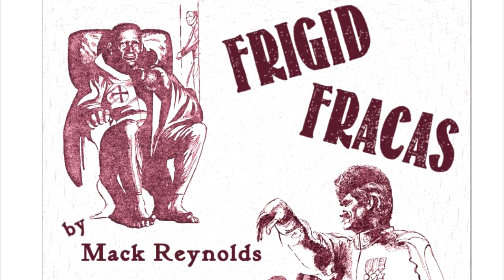Frigid Fracas ♦ By Mack Reynolds ♦ Science Fiction ♦ Full Audiobook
Title:  Frigid Fracas

Author: Dallas McCord REYNOLDS (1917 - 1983)

Genre(s): Science Fiction

Language: English

Librivox Recording

In any status-hungry culture, the level a man is assigned depends on what people think he is—not on what he is. And that, of course, means that only the deliberately phony has real status! - Summary by Mack Reynolds